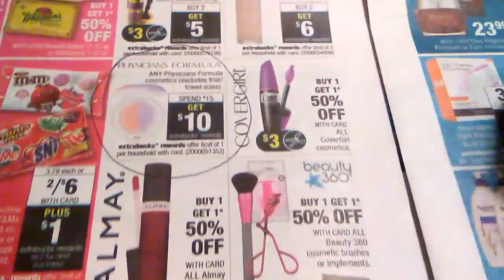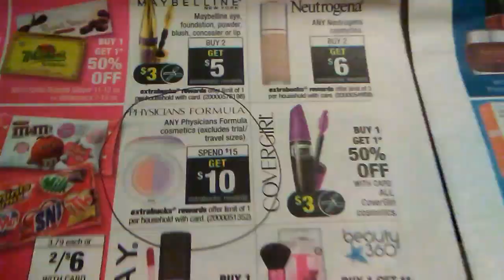CVS... PHYSICIANS FORMULA 💃 $.99 centavos